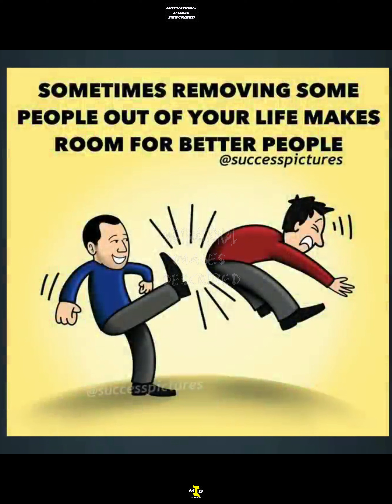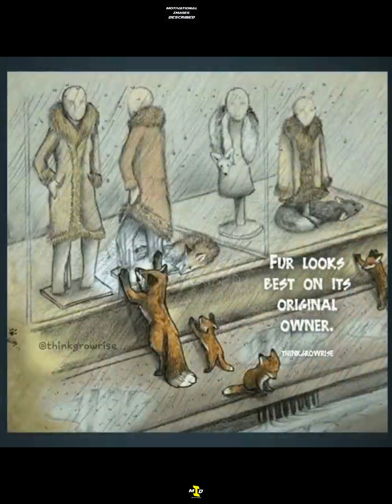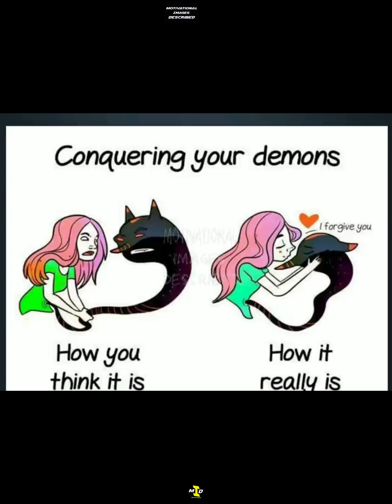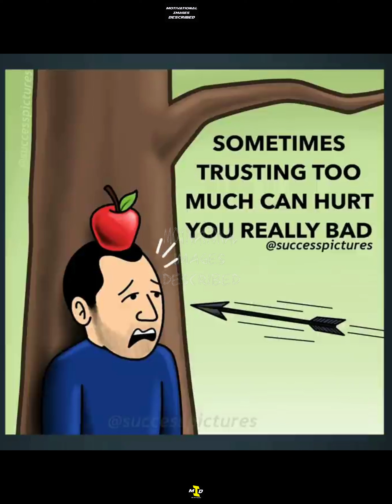FAKE - Motivational Images about Fake - Motivational images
This video brings some of the FAKE  | Motivational Pictures With Deep Meaning about FAKE | This video will help you to understand the sad reality of life.

Welcome to Motivational Images Described,

This video brings some of the Sad Reality of Modern World | Motivational Pictures With Deep Meaning
This video will help you to understand the sad reality of life.

Pictures source:  Successimages and [Unknown]

Our Mantra:
Be Motivated,
Motivate others,

,Funny Illustrations That Shows Harsh Reality Of Our World || Sad Reality Of Today's World
,Funny & Painful Illustrations That Reveal The Harsh Reality Of Our World ? PART 2?
,Satirical and Funny illustrations That Shows Harsh Reality of our World Today
,Painful Illustrations That Reveal The Harsh Reality Of Our World
,Funny and Painful illustration About the Evolution That Will Make You Think
,controversial illustrations by Spanish artist
,controversial illustrations that question the world
,controversial illustrations full of hidden messages
,controversial illustrations by polish artist
,The Harsh Reality of Life and Society as Shown in Photos
,Illustrations Revealing The Harsh Reality Of Our Broken Planet
,Powerful Illustrations of Our Sad Reality
,SAD REALITY
,DEEP
,MEANING
,IMAGES
,motivational video
,sad reality abo
,sad reality
,sad reality about todays modern world
,controversial illustrations
,sad reality abo
,sad reality
,sad reality
,sad reality whatsapp status
,sad reality status
,sad reality of life whatsapp status
,sad reality of mother earth
,Real life of girl
,reality of whomens life
,whomengirls
,sad story
,heart breaking story
,real life of women
,struggling of women
,deep meaning story
,fact
,factified
,stubborn fact